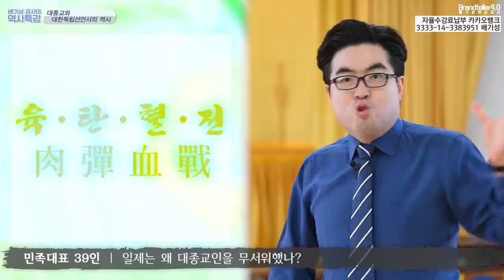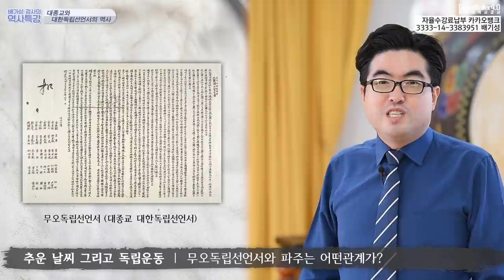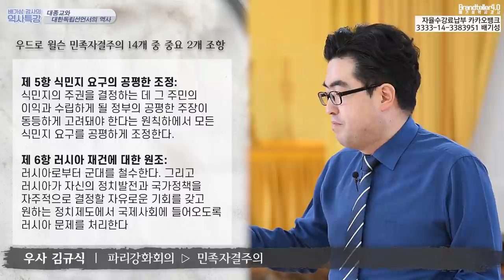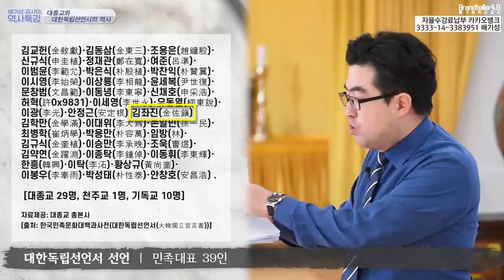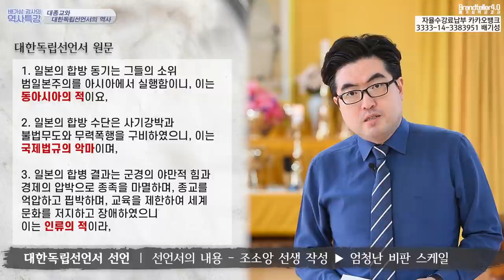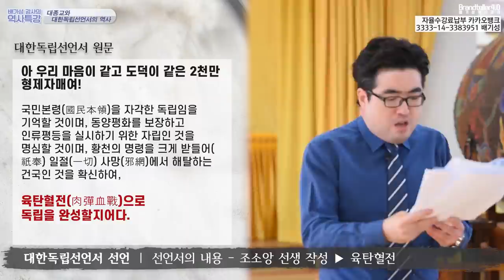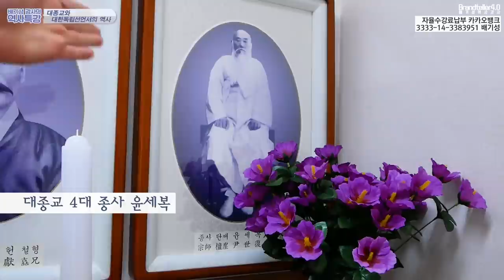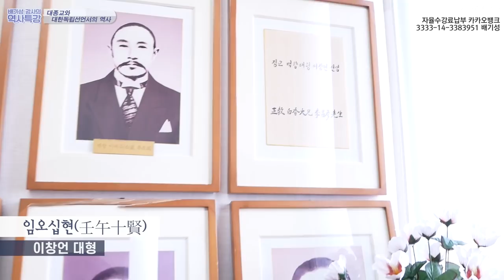대종교가 만든 대한독립선언서의 역사(우사 김규식 선생의 훌륭한 활약)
오늘은 역사적인 삼일절입니다. 국사교과서나 국어교과서에서는 1919년 3월 1일에 종로구 태화관에서 발표한 기미독립선언서를 많이 배우고 있습니다. 그러나 그보다 딱 1달 앞서서 무오독립선언서라는 이름으로 잘 알려진, 대한독립선언서의 내용을 아시는 분은 많이 없을 것입니다. 더구나 그 선언서를 주도한 단체가 만주 길림성의 대종교 라는 것을 아시는 분은 더욱 없을 것입니다.

대종교의 만주행으로부터 만주의 독립운동세력이 어떻게 넓게 퍼지게 되었는지, 어떻게 정신무장을 하고, 어떻게 군대를 갖추고, 어떻게 조직을 꾸려나갔는지. 이 모든 과정을 파악해야만 1919년 2월 1일부터 1919년 3월 1일까지의 숨가쁜 우리 민족의 역사적 과정들을 파악하실 수 있습니다.

특히, 이번 강의는 그동안 방송이나 유튜브에서 잘 다뤄지지 않았던 우사 김규식이라는 우리 민족의 히어로를 전면에 등장시킵니다. 우드로 윌슨이 민족자결주의를 주창했던 파리강화회의(1919~1923)에서 우리의 독립의지를 만방에 외치기 위해 파리까지 갔던 우리 외교독립노선의 1인자를 우리는 잘 모르고 있습니다. 그의 인생과 행보야말로, 2.1독립선언서부터 삼일절을 거쳐, 대한민국 임시정부의 수립과 운영이라는 엄청난 과정을 대변해주고 있다고 생각합니다.

식민지 조선시절, 대한민국의 이름으로 벌어지는 모든 독립운동과 항일운동은 대종교와 기독교의 합동작전으로 성공했습니다. 즉, 대종교가 있기에 오늘의 독립한 대한민국이 있습니다. 그럼에도 대한민국 정부로부터 가장 폄하당한 종교. 지금부터 그 숨겨진 그러나 너무나 엄청난 역사속으로 들어가겠습니다.

제 강의를 좋아해주셔서 감사드립니다. 이번까지 3번이나 제 강의를 연속으로 기획해주신 대종교의 박민자 총전교님(홍암 나철 대종사님의 손부) 그리고 한중희 전리님께 진심으로 감사드립니다.